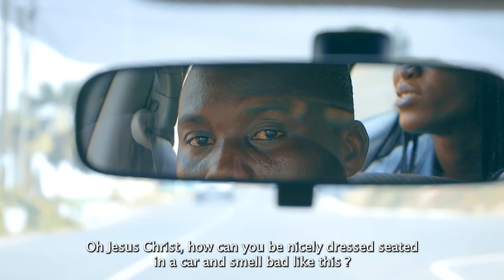ADVENTURES OF KALYBOS: ARMPIT IN TROUBLE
It is not all well dressed people who also smell good. Thanks to STYLE UP a good samaritan rescued KALYBOS from the biggest disgrace of his life.
Watch..Enjoy..Share